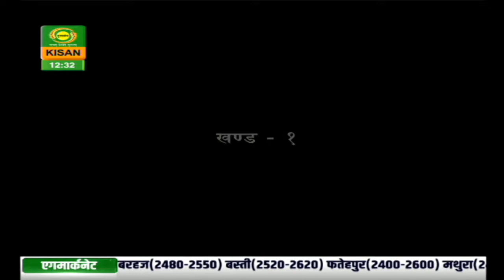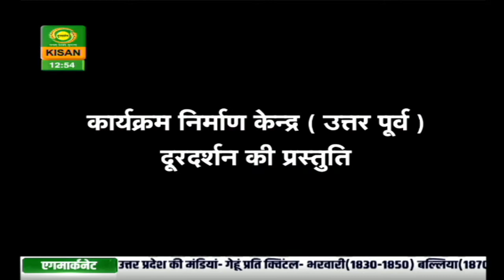पहली किरण : कुशलता आधार है उन्नति का - (पार्ट-1) | Pehli Kiran | July 14, 2020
Watch DD Kisan's popular fictional program 'Pehli Kiran - Purvottar Ki Kahaniya' today at 12:30 pm. Episode - कुशलता आधार है उन्नति का (पार्ट-1)